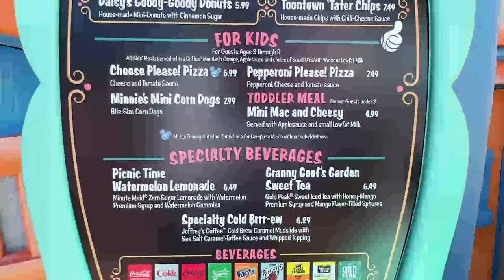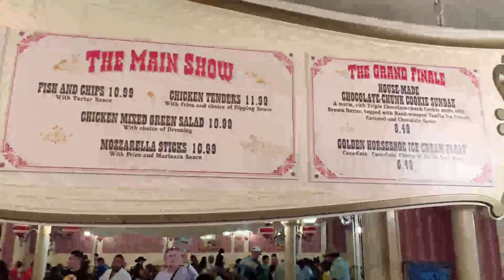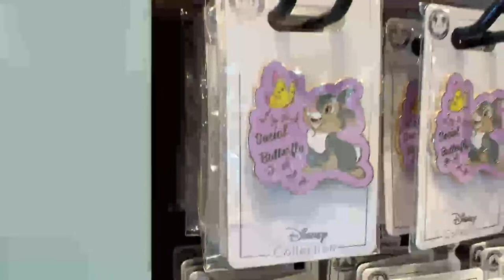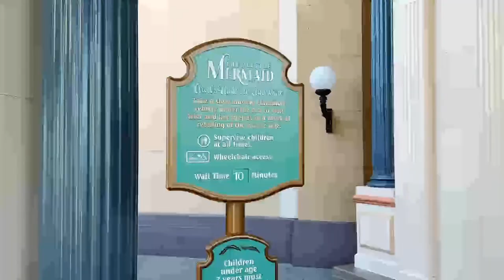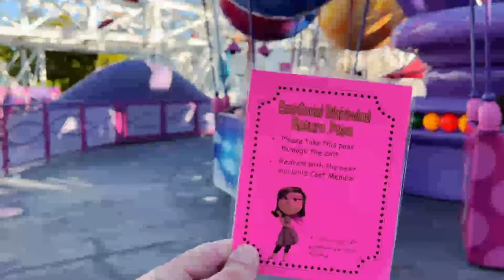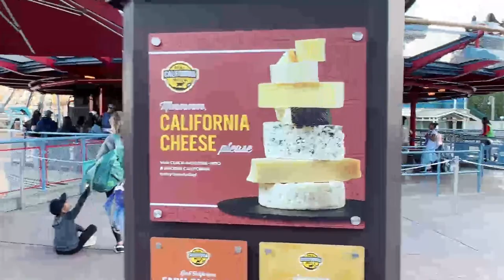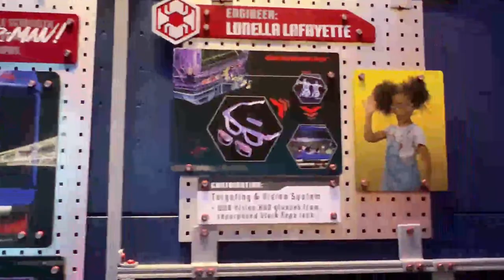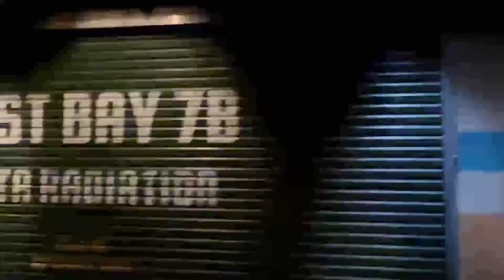🔴 LIVE - Disneyland & California Adventures: APRIL FOOL'S DAY Fun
April Fool's Day Fun!! Welcome to our live stream of Disneyland and California Adventures, where we'll be celebrating April Fool's Day! Join us as we explore the parks and have some fun with rides, mechs, and the incredible Fantasmic show.

Music Credit to:
Magic Happens (From “The Disneyland Parade, Magic Happens”)
Todrick Hall
Content found during: 1:33:03 - 1:35:34

Music Credit to:
Raven-Symoné
Content found during: 22:00 - 23:54

Music Credit to:
It's Wondrous (Lawrence Version) (From "Wondrous Journeys")
Wondrous Journeys – Cast
Content found during: 7:42:02 - 7:44:45

Music Credit to:
It's Wondrous (From "Wondrous Journeys")
Devan Garcia, Rudi
Content found during: 7:28:58 - 7:30:00

We hope you enjoy this April Fool's Day extravaganza as much as we will!

2023 San Diego International Auto Show